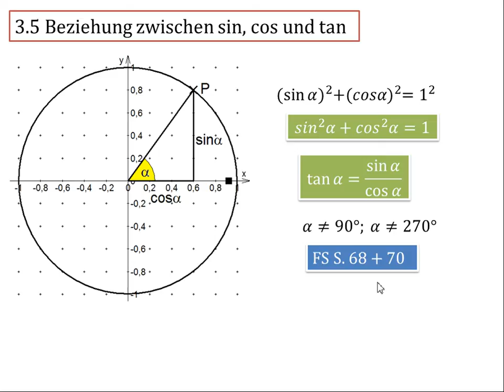3.5 Beziehung zwischen Sin, Cos, Tan